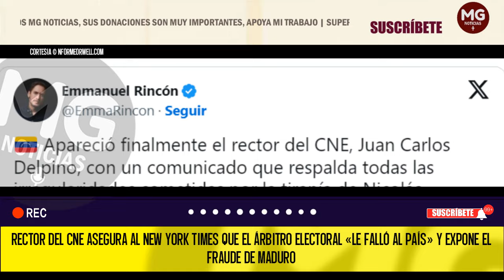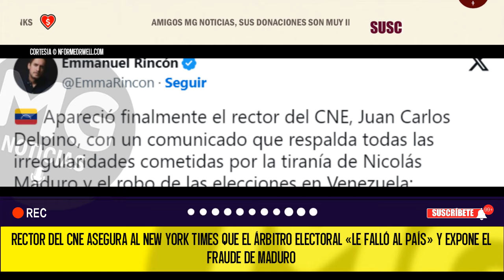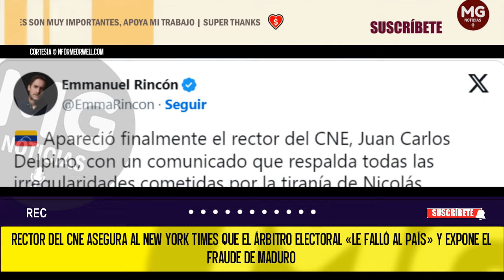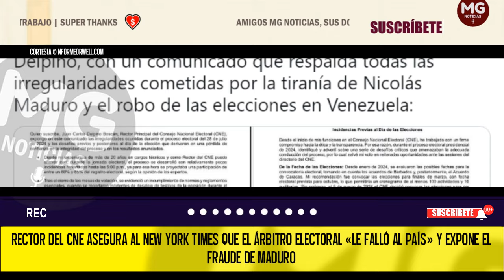UNA REVELACIÓN QUE HA SACUDIDO A VENEZUELA 🌐⛔ RECTOR DEL CNE EXPONE FRAUDE DE MADURO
En una revelación que ha sacudido a Venezuela, un destacado miembro del Consejo Nacional Electoral (CNE), Juan Carlos Delpino, expresó serias dudas sobre la proclamación de Nicolás Maduro como ganador de las recientes elecciones. En una entrevista con The New York Times, Delpino declaró que el organismo electoral “le falló al país” al anunciar la victoria de Maduro sin proporcionar pruebas concluyentes de su triunfo.
INFORMEORWELL.COM